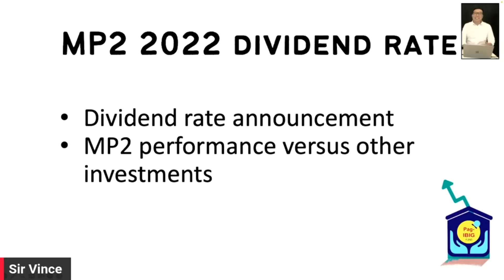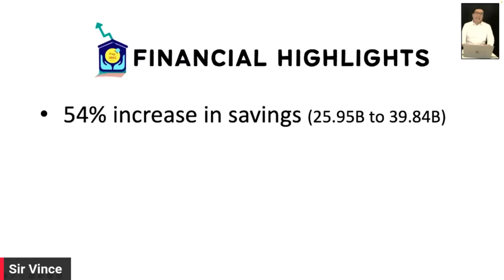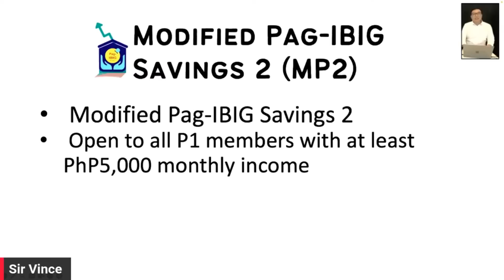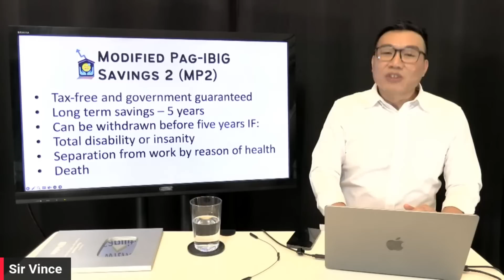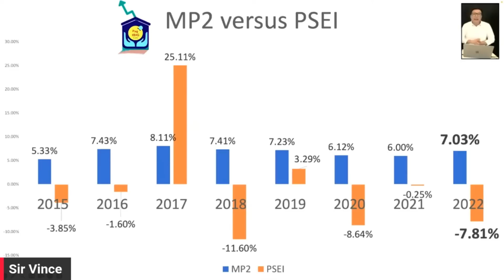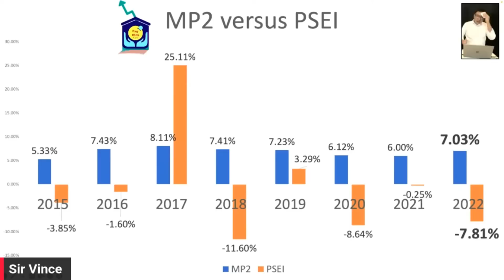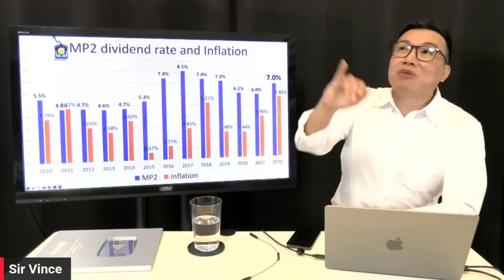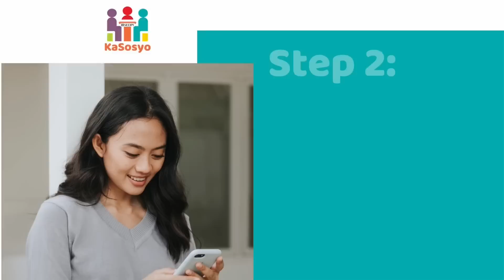Vince Rapisura 2385: MP2 2022 Dividend Rate